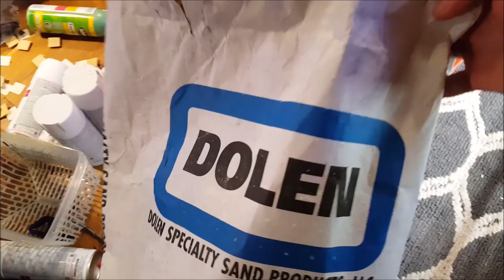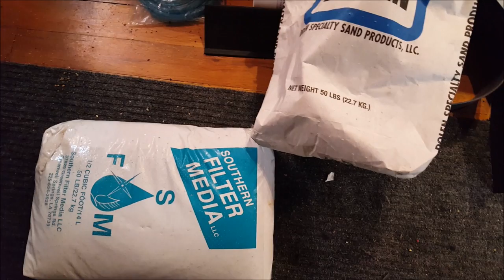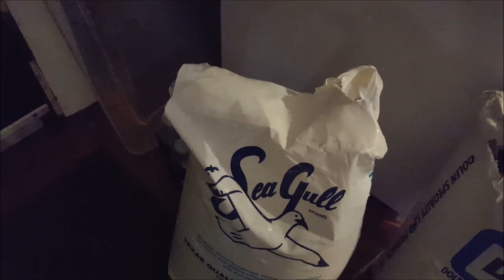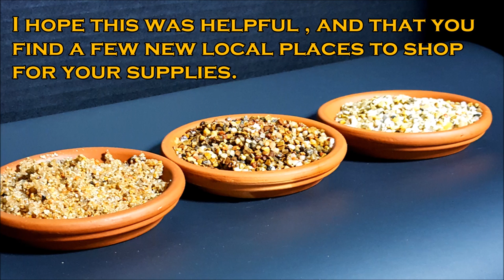Inexpensive Bulk Aquarium Substrate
Feel free to share with others where you were able to find your substrate. or if you had worse luck than me feel free to let me know. the sooner we come together " but dont let the cat out of the bag" the better our chances our to save a couple bucks, or even a couple hundred bucks if you have as many aquariums as i do.